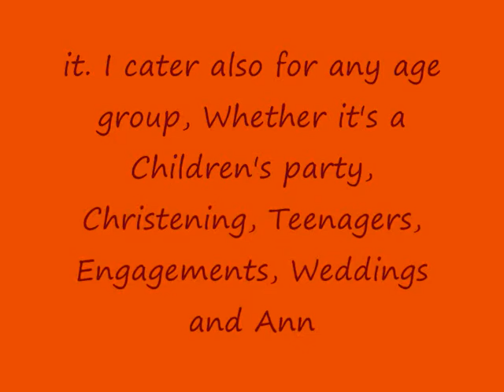kp disco adult promo short no 3 salsa.wmv